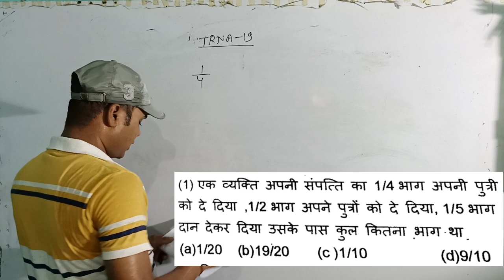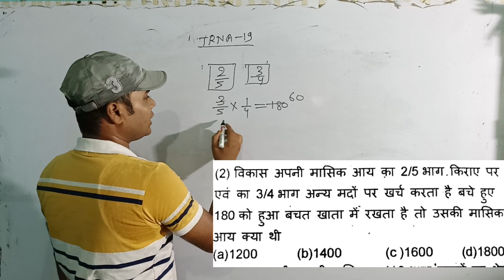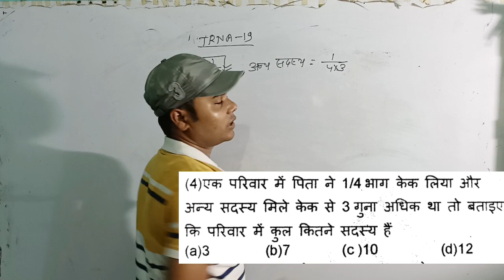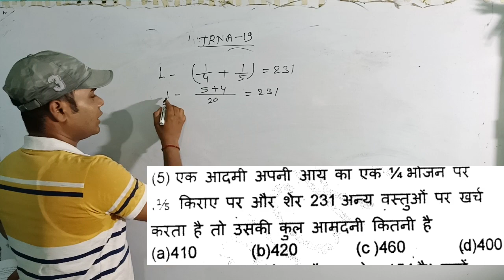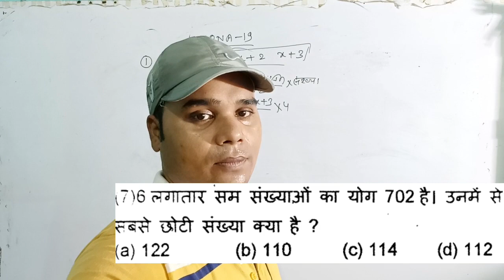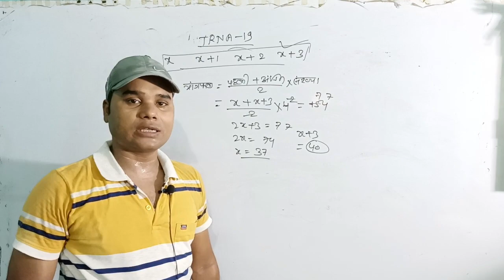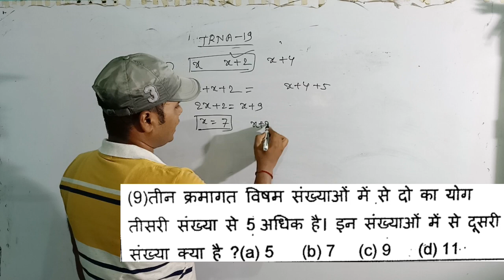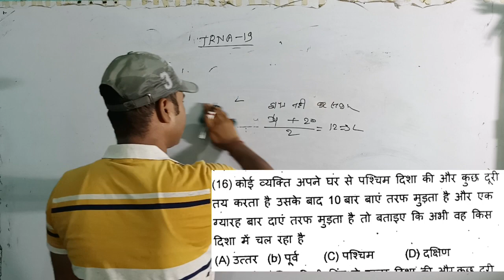trna19 सभी कंपटीशन एग्जाम के लिए महत्वपूर्ण